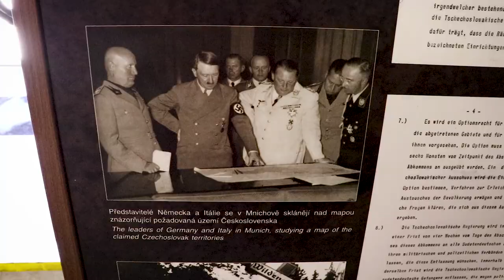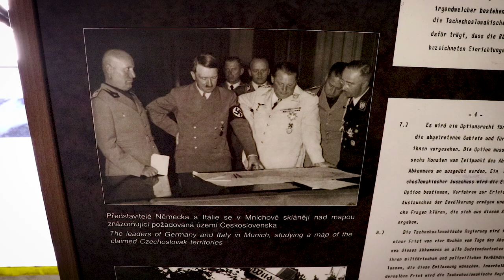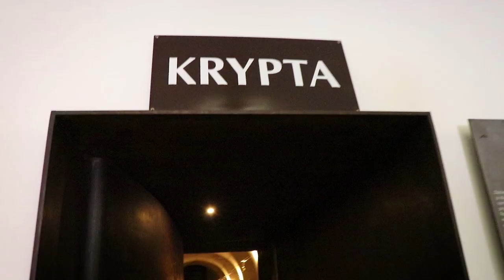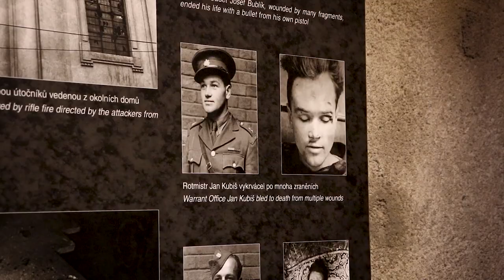La OPERACIÓN ANTROPOIDE y los lugares turísticos de PRAGA 🇨🇿 REPÚBLICA CHECA 🗺️ Escuché viajando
Conoce la capital de República Checa y una de las historias más interesantes de la ciudad: la Operación Antropoide, el atentado a Reinhard Heydrich, el Carnicero de Praga. Subimos nuevos videos todas las semanas.

🛎️ 10 DOLARES DE DESCUENTO en Worldpackers, una de las redes de voluntariados más utilizadas:

Cortina musical:
 - "Eso del amor y de los viajes" - Roma Roldán